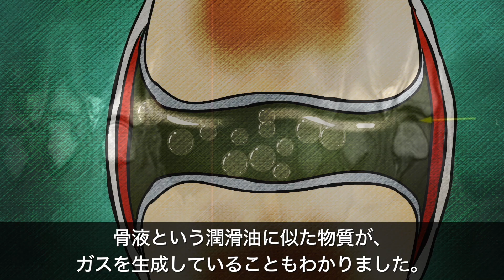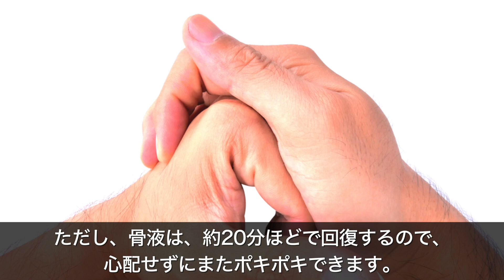【衝撃】指の関節をポキポキ鳴らすとどうなるのか？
その癖をやるすぎると・・！？
手の骨をポキポキと鳴らすと、指が太くなる、なんてことを聞いたことがありませんか？
私達が関節を鳴らす時、一体何が起きているのでしょうか？
そしてそれは悪影響をもたらすのでしょうか？
今日は、そんな手の骨をポキポキ鳴らす時に何が起こっているのかを解き明かしていきましょう。

ジェローム・フライヤー/骨液

サムネイル：桐生@kirinama0080

〜音楽〜
甘茶の音楽工房